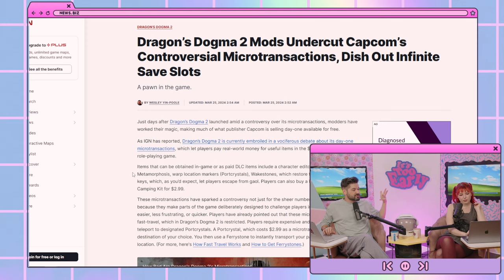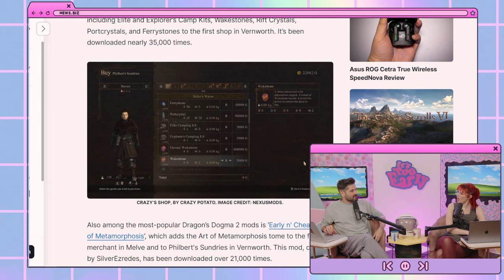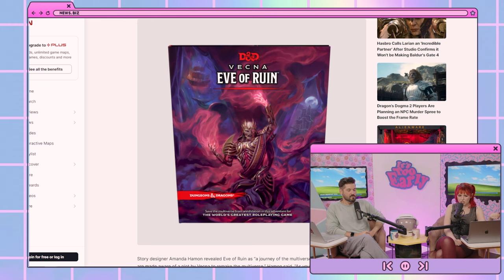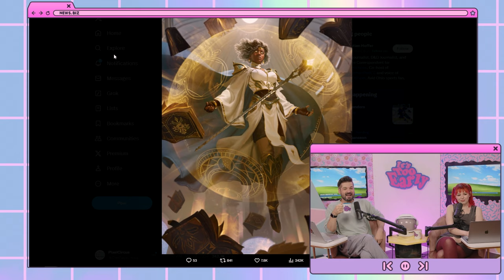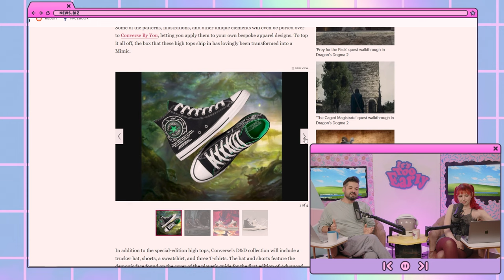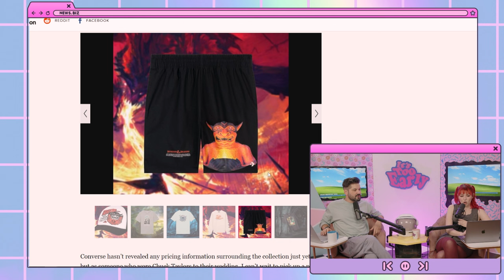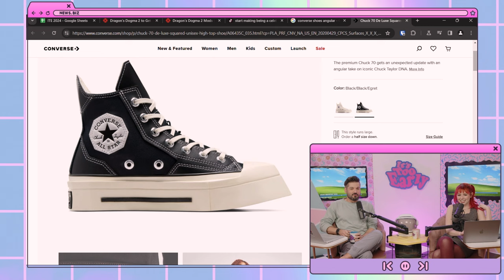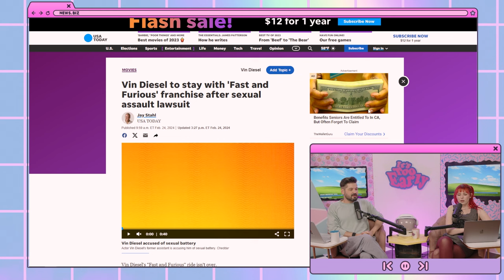Modders fix Dragon's Dogma II | It's Too Early